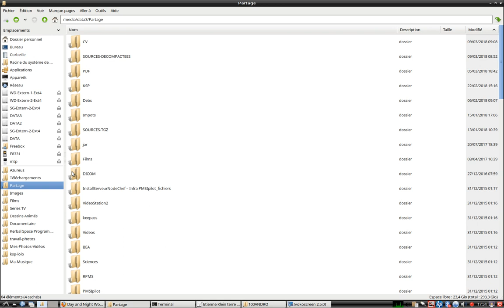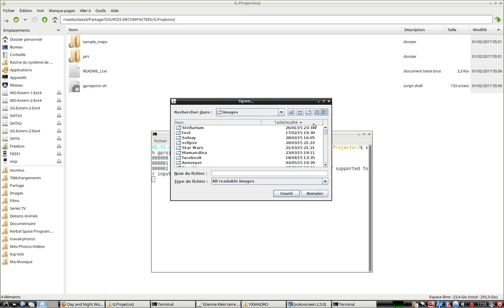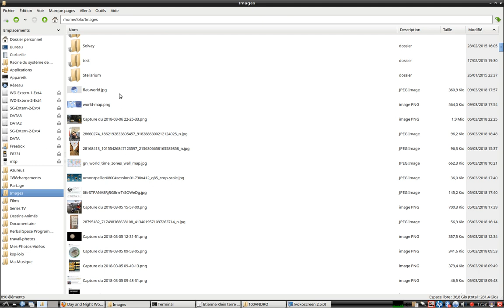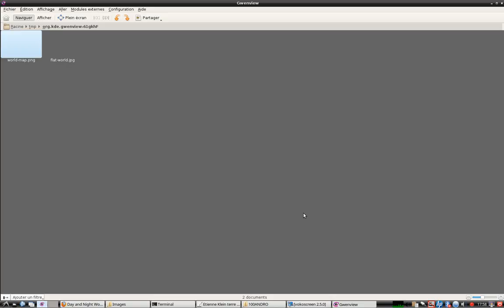Real world to fake flat world